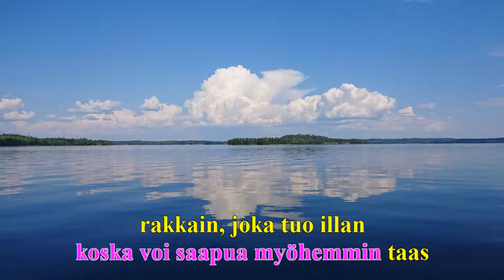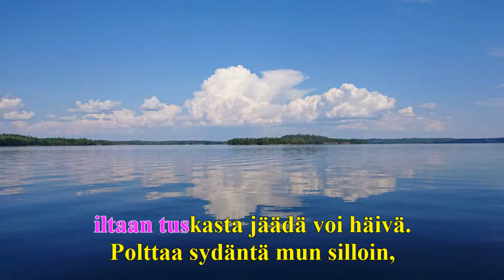Kesäkatu (Finnish Karaoke)